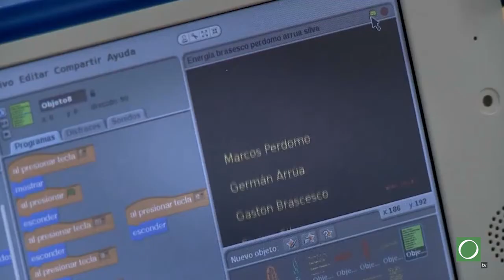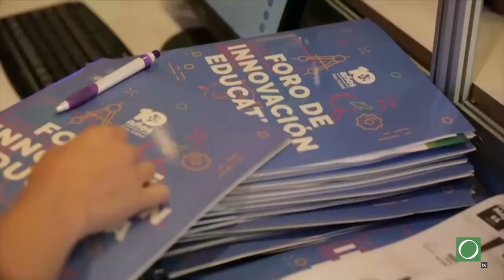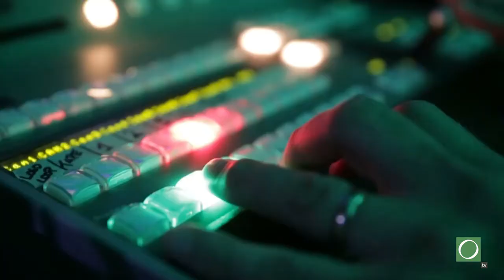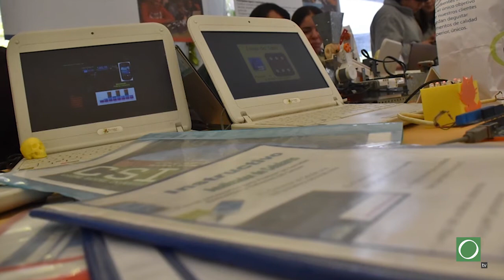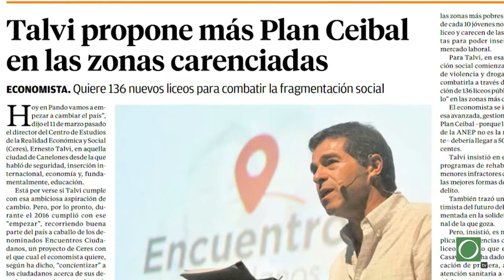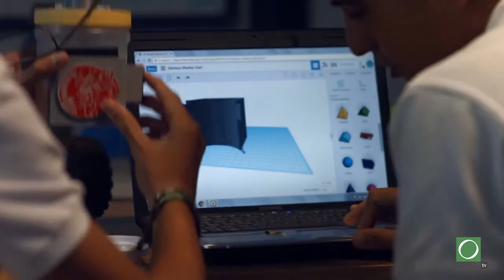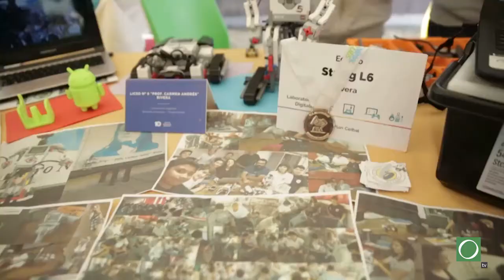Miguel Brechner: "Vivimos en una sociedad abocada a pegarle a los docentes"